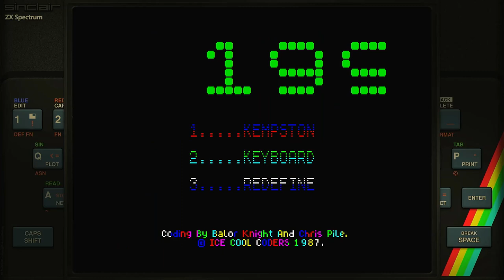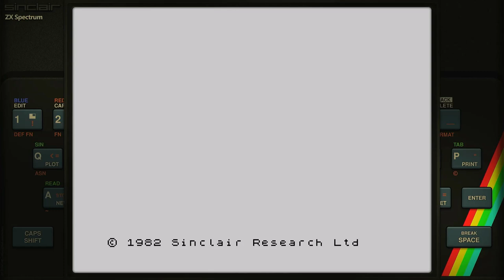1999 Sinclair ZX Spectrum Emulated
1999
Sinclair ZX Spectrum | Emulated